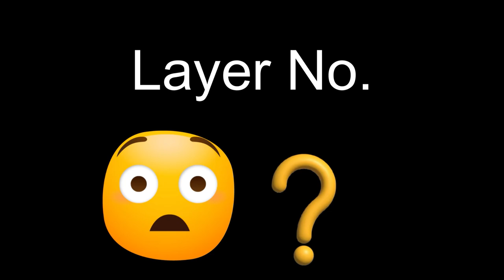#44 You Won't Believe the Stunning River Table Finale!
Get ready to be amazed by the stunning finale of this river table project! You won't believe the final result - it's breathtaking!
In this video, we’re continuing our DIY project of creating a stunning painted river table.
Metallic Foils:
All of my Artwork is available for sale at:
Where you can find custom made Coasters and Hot Plates for sale.

Okinawa blue:
Crimson Red:
OSBANG
Chameleon Mica Powder:
You can find these on Amazon.com
  / billiejo1970
And Instagram sometimes:
 / buttbutt1970
Come join the Venom Fluid Art Facebook Group:
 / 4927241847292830